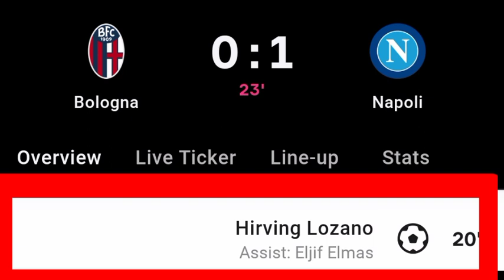Hirving Lozano Goal Vs Bologna, Eljif Elmas Assist Vs Bologna | Bologna Vs Napoli | 0-1